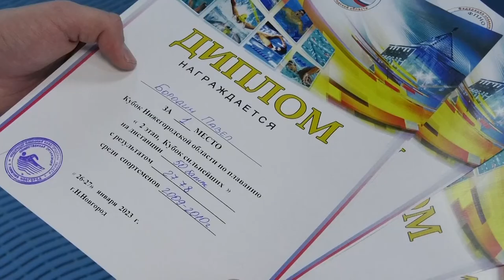Пловцы "Икара" на "Кубке сильнейших"